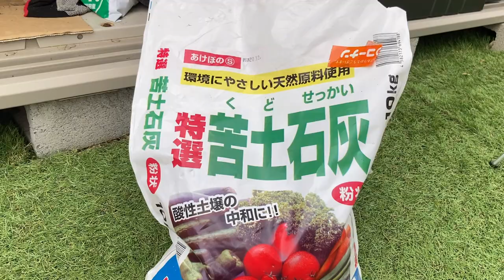日本老公收拾小菜園，累出一頭汗紮起頭巾接著幹，亞亞心裡樂開花